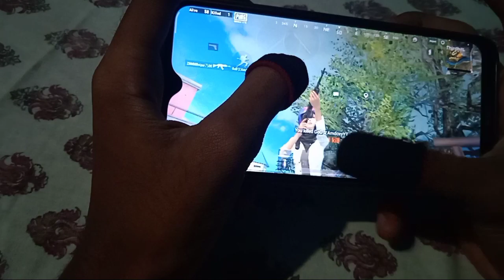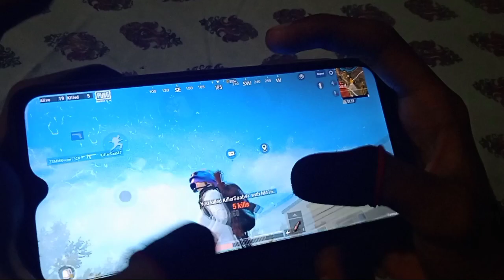HANDCAM OF AN UNDERRATED BOT😂 || A PUBG LITE HANDCAM MONTAGE || MR VIPER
1 Like = 1♥️
10 Like =10

Song Credit =Waalian - Harnoor (REMIX) _

𝗙𝗽𝘀 = 𝟰𝟬 ( 𝗽𝗼𝘁𝗮𝘁𝗼 𝗴𝗿𝗮𝗽𝗵𝗶𝗰𝘀🥺 )
𝗥𝗲𝗰𝗼𝗿𝗱𝗲𝗿 = 𝗠𝗶 𝗜𝗻𝗯𝘂𝗶𝗹𝘁 𝗥𝗲𝗰𝗼𝗿𝗱𝗲𝗿
𝗘𝗱𝗶𝘁𝗶𝗻𝗴 = 𝗞𝗶𝗻𝗲𝗺𝗮𝘀𝘁𝗲𝗿 (𝗺𝗼𝗱)
𝗧𝗵𝘂𝗺𝗯𝗻𝗮𝗶𝗹 𝗖𝗿𝗲𝗱𝗶𝘁 = 𝗠𝗥 𝗩𝗜𝗣𝗘𝗥🤪

18 Year old Indian 🇮🇳 Playing For Skill Improvement And Not For K.D  And Tire

Guys here is a new pubg lite montage hope you enjoy my pubg mobile lite montage so please watch pubg montage till end.

1. PUBG MOBILE LITE
60 players drop onto a 2km x 2km island rich in resources and duke it out for survival in a shrinking battlefield. Search for weapons, vehicles, and supplies to aid you in the battle. Prepare to land and fight to be the last one standing!
Supports 12 languages: English, Spanish, Portuguese, Russian, Turkish, Indonesian, Thai, Simplified Chinese, Traditional Chinese, Arabic, German, and French.

AND
SUB
MY
CHANNEL
MR.VIPER